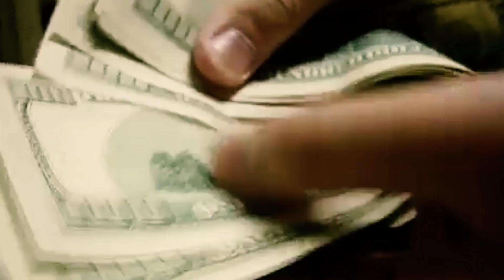Все считали мужчину скрягой, но когда его не стало, люди раскрыли поразительный секрет о его жизни!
После того, как один человек скончался, местные жители раскрыли поразительную тайну о его прошлой жизни.
Соцработник из штата Вашингтон очень любил экономить и редко тратил деньги на что-то, кроме самых важных потребностей.
Вместо того чтобы купить себе новую обувь, он заклеивал старую скотчем, покупал себе самую дешёвую одежду в супермаркетах и постоянно искал скидки.
И только после его ухода друзья узнали, что всё это время у их приятеля очень ценный секрет в жизни.